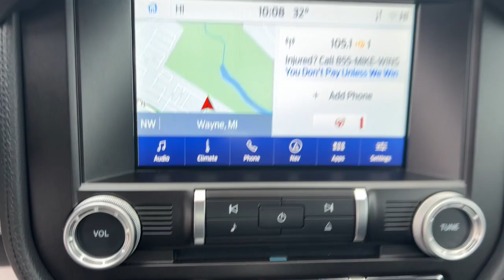2023 Ford Mustang GT Premium MI Wayne, Livonia, Belleville, Plymouth, Canton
Pre-Owned 2023 Ford Mustang GT Premium available at Jack Demmer Ford located in 37300 Michigan Avenue, Wayne, MI, 48184. Servicing the Wayne, Livonia, Belleville, Plymouth, Canton area.

You will love the features of this   2023  Ford Mustang.  Here's a pony-car legend that's waiting just for you. This iconic Mustang is a high-performance adrenaline machine that's crisp, balanced, and loaded with customizable driving features. Designed for enthusiasts, and prepared to dominate at the track or on the daily commute, this legendary vehicle answers the call of your driving spirit.  The following are some of this vehicles highlighted options: Heated Steering Wheel
, Navigation System, Keyless Entry, Premium Sound System, Adaptive Cruise Control, Fog Lamps, Back-Up Camera, Power Passenger Seat, Steering Wheel Audio Controls, Power Driver Seat. Run wild, run free. Be a Mustang. We'll help you discover how to achieve truly personalized driving. Come in for a road test today.